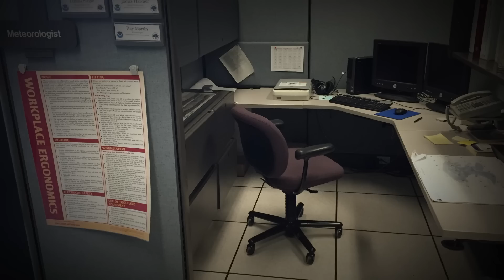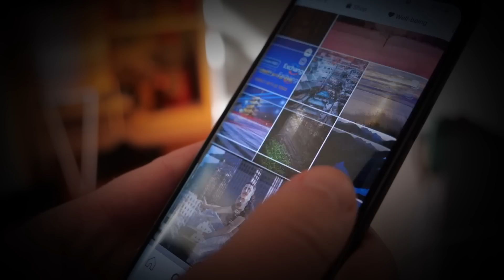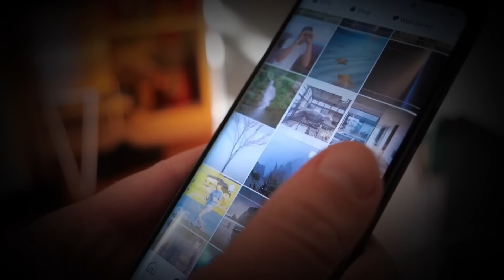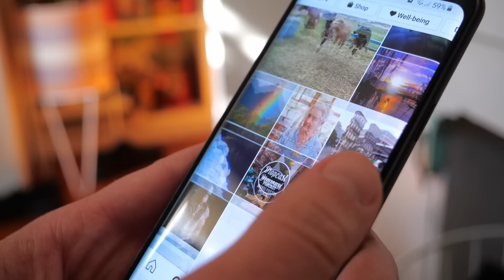3 True Scary Valentine's Day Stories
3 True Scary Valentine's Day or Dating Horror Stories

These are 3 times that people have experienced downright terrifying or scary moments on Valentine's Day. Always be on the lookout for anything out of the ordinary.

All of these Valentine's Day stories are true happenings.

Story 1: Lisa M.
Story 2: Charlotte
Story 3: Anonymous

Time Stamps:
Intro: 0:00
Story 1: 0:10
Story 2: 5:24
Story 3: 9:20